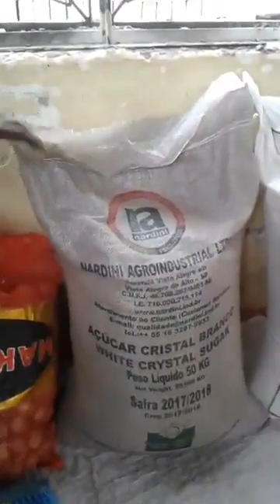GTP donate's to the kah family Their house was burned down